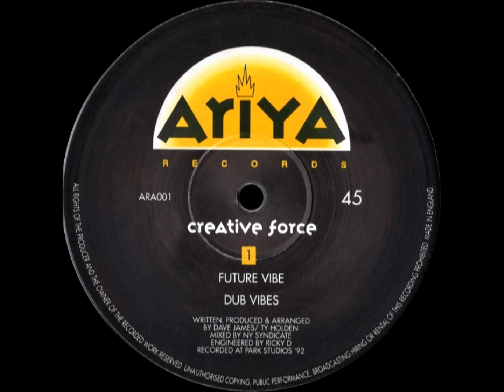Creative Force - Future Vibe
Label: Ariya Records - ARA 001
Format: Vinyl, 12"
Country: UK
Released: 1992
Genre: Electronic
Style: House, Deep House

Produced by Dave James & Ty Holden

A1) Future Vibe
A2) Dub Vibes
B1) Get On Up (Get On Down)
B2) In Deep Dub